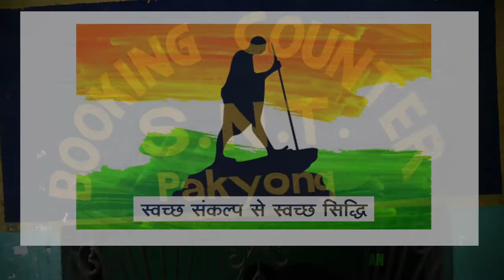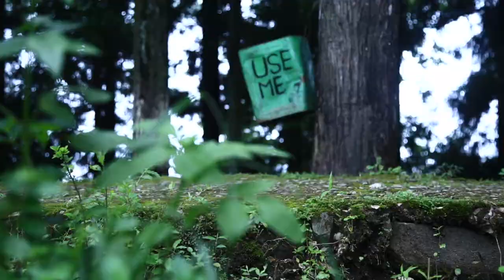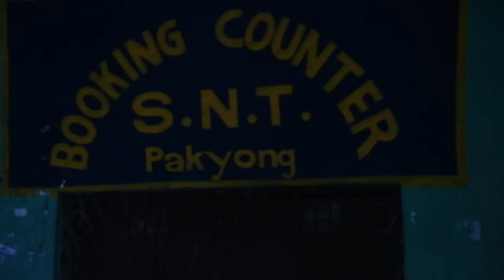ILD production, Basant Gurung Pkg 9407683039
A competition video titled " Swachhata Hi Sewa, My Contribution for Clean India ,Sikkim " which was organised by  SBM-G Cell of Rural Management and Development Department, Government of Sikkim